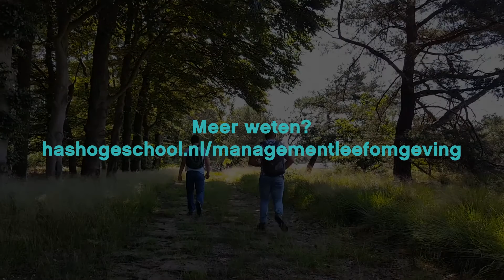Management van de Leefomgeving live report: determineren - HAS Hogeschool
Houd je van aardrijkskunde, economie of biologie? Vind je het leuk om met je handen te werken en ben je graag buiten? Kies dan voor Management van de Leefomgeving; de studie op het snijvlak van groene omgeving, design en management.

Harmen van der Wekken is in Wageningen voor de module Groen en Landschap. Bij deze module doen studenten op verschillende plaatsen in Nederland onderzoek naar vegetatie en de bodem. In het filmpje doet Harmen verslag van een les determineren. Determineren houdt in dat je met behulp van een schema gaat uitzoeken wat de naam en de soortnaam van een plant is.